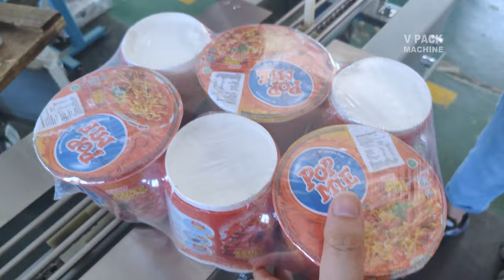40-50 Package/min Fast Noodle Packing Machine